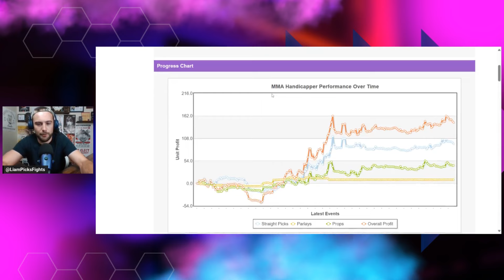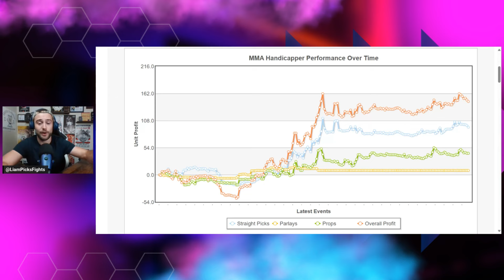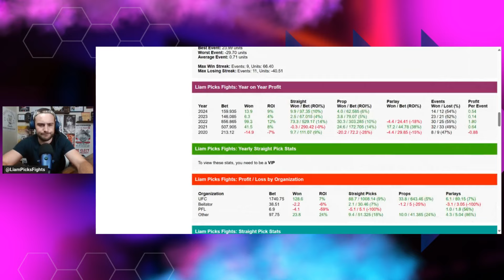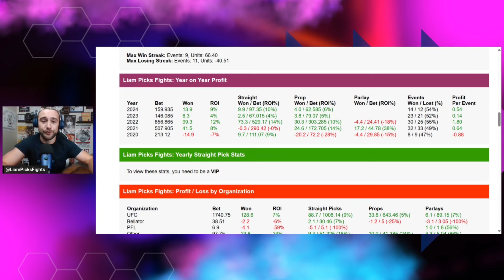Betting on UFC/MMA in 2024: Lessons in Profitability | First Look CLIPS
Clip from "Liam's First Look" discussing my third-party tracked betting results betting on mixed martial arts (MMA), specifically UFC. We talk lessons learned & goals for 2024.

Picks, preview, & predictions. Betting breakdown & analysis. Please understand I'm still researching.

Access to my extensive fighter notes library, market analysis, & bets as they are placed?

Exclusive Access to My Work with Luca Fury?

Find me on Socials @ LiamPicksFights
3rd party tracked: